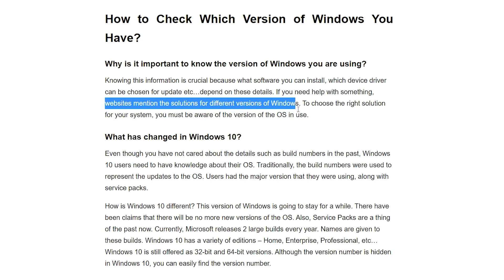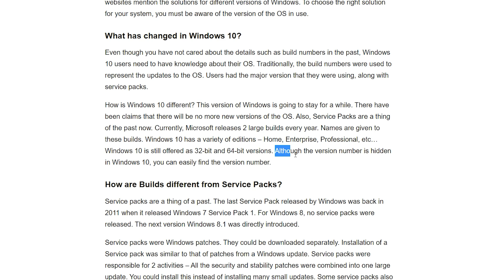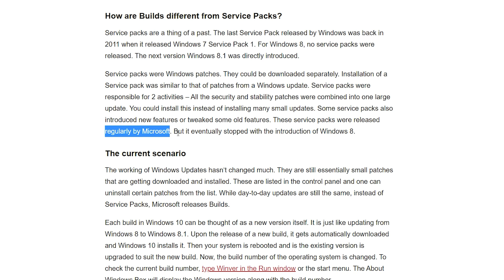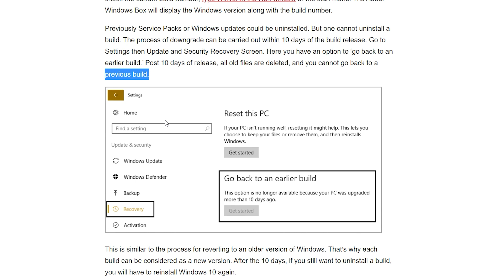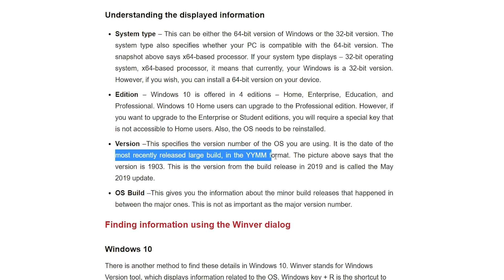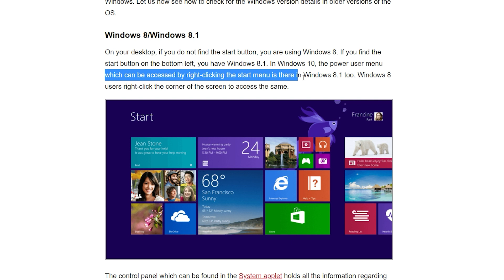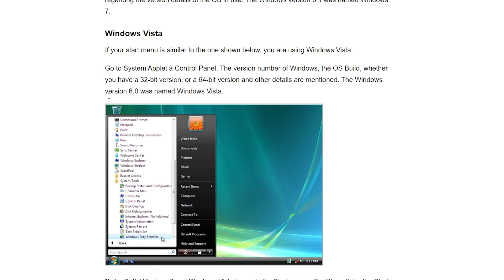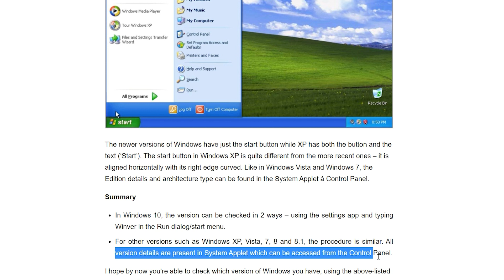How to Check Which Version of Windows You Have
In this video, we will try to learn How to Check Which Version of Windows You Have.